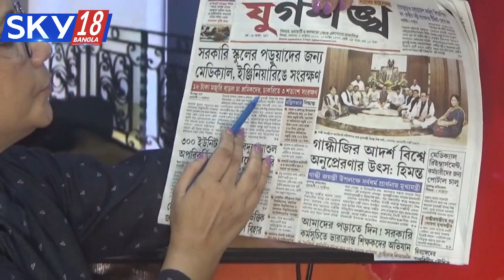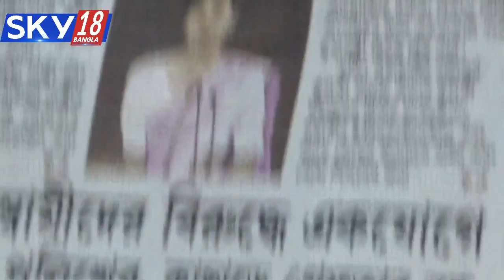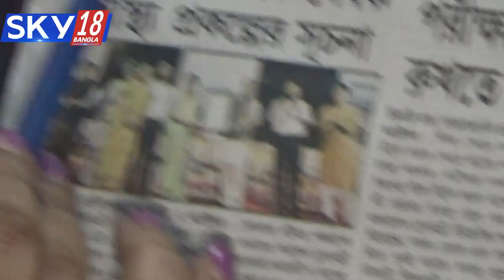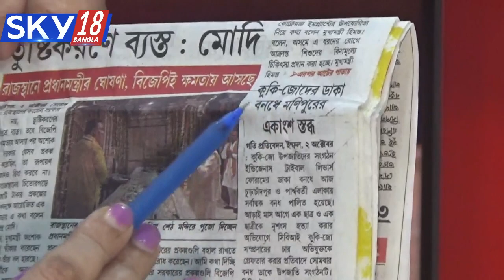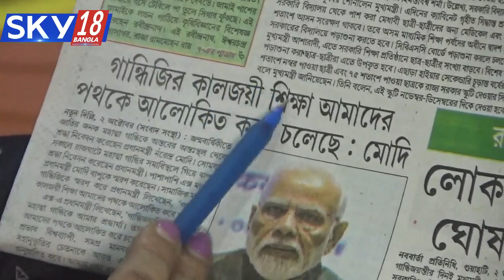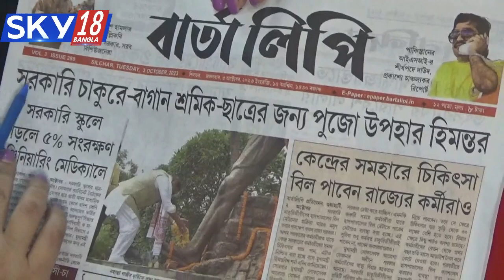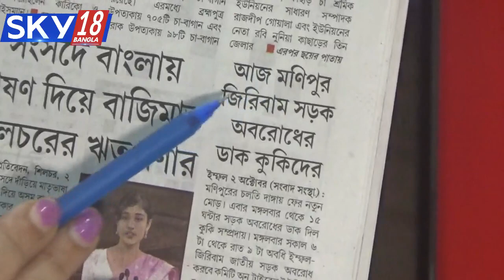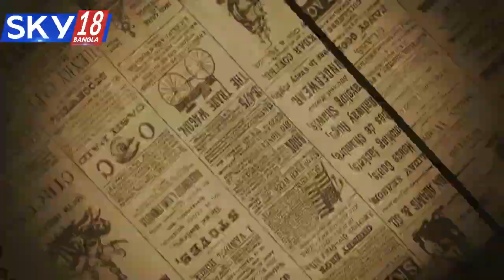GOOD MORNING BARAK DATE- 03-10-2023